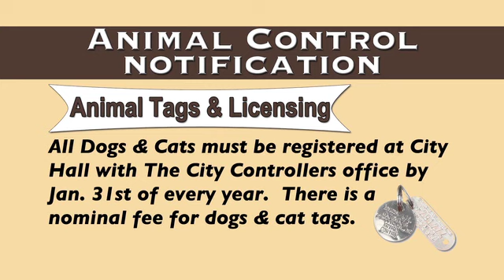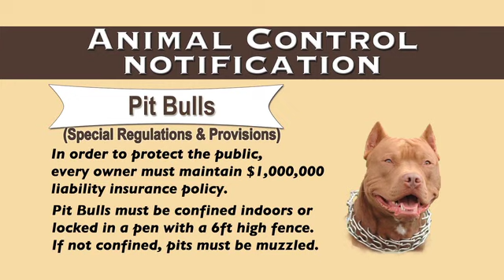Board of Works/ Board of Safety Meeting: October 26, 2011